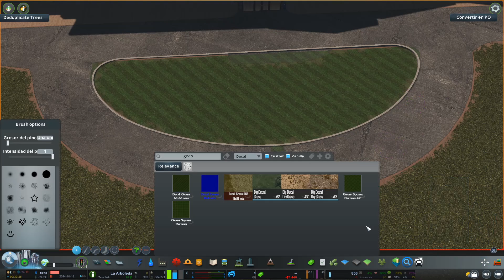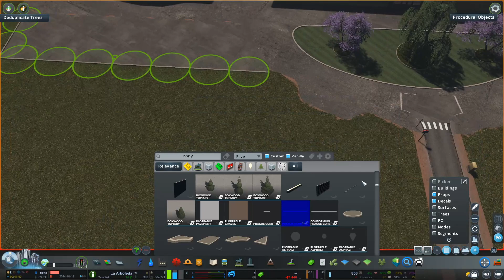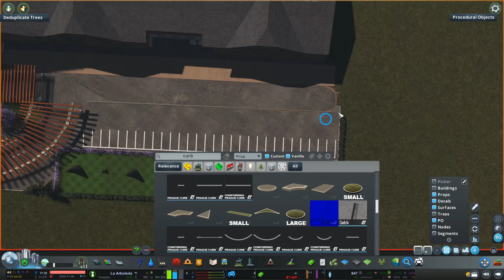📢CITIES SKYLINES 🩱EL BALNEARIO⛲🌲 LA ARBOLEDA🌲 CAP #27🚧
Bienvenidos a Cities Skylines

Como hacer casas en cities skylines o como hacer realismo con este juego son algunas de las preguntas que nos hacemos todos. Si realmente quieres aprender hacerlo este es tu canal. Desde como detallar hasta como
manejar algunos mods. Y si quieres motivarme a hacer mas vídeos déjame tu like!

Gracias por pasarte por aquí y leer la descripción!

 Si te gusta este juego y tienes dudas te aconsejo que te pases por el foro o por el grupo de facebook!! así podrás resolver todas. Tenemos gran contenido, grandes constructores y grandes Modern. Únete a la comunidad!! Te esperamos!

No dudes en unirte!

Ademas contamos con un programa especial los domingos a las 21.00 hora Española en el que hablamos sobre cities con algunos invitados.

Pc:
Intel core i7-9700k
ASUSTek GL10CS B360
SSD M2 256gb
HDD 1tb